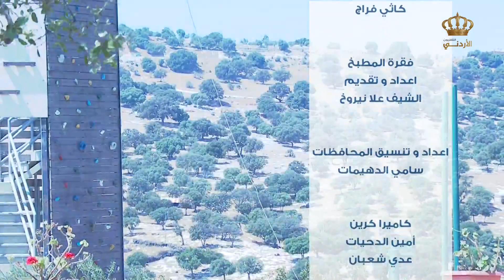مطبخ يوم جديد حلقة خاصة من جلعاد السلط لتحضير..سلطة جرجير مع علا نيروخ و ضيفها الشيف بلال عاشور